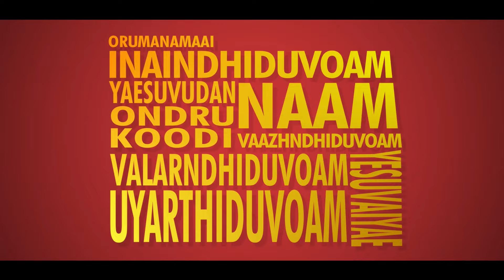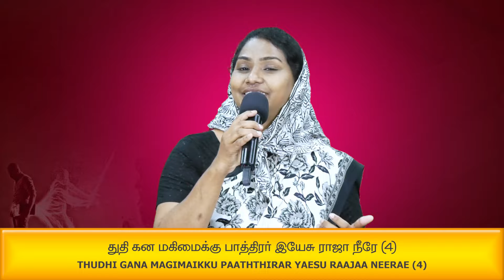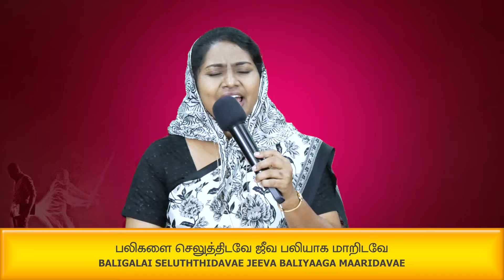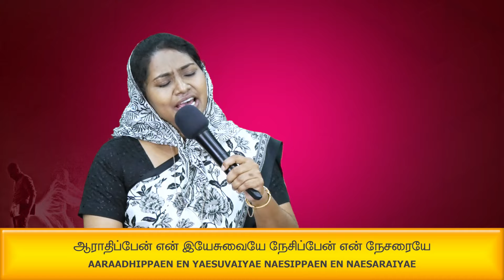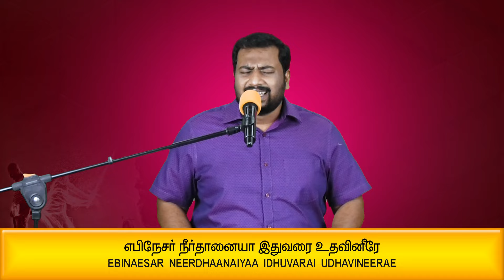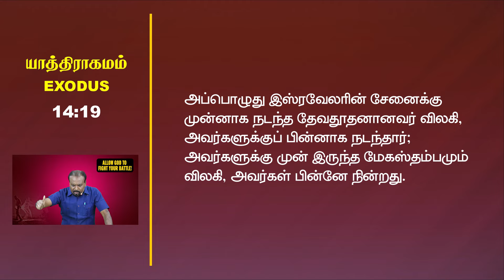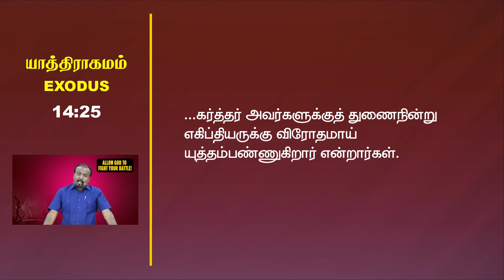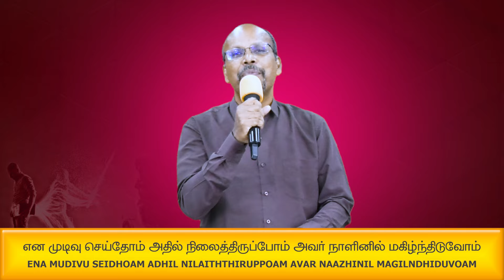🔴தமிழ் | தேவன் உங்களுக்காக யுத்தம் செய்யட்டும்! | HARVEST COMMUNION SERVICE | 14th January | Kalyan